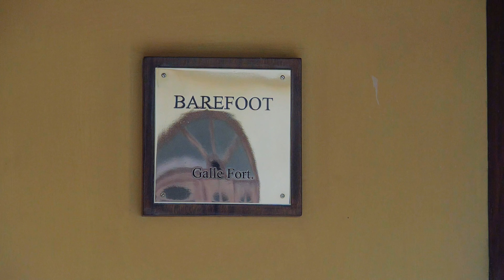【スリランカ大紀行】城塞都市ゴール 大トカゲも迷い込む世界遺産【世界遺産】スリランカ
脳内旅行推奨書籍、旅の青春小説、kindle Unlimited対象書籍。 【自著宣伝】
「新時代の春、 ‹僕›はフェリーに乗って長い旅に出た」
脳内旅行推奨書籍、旅の青春小説、kindle Unlimited対象書籍。
2014年にスリランカを撮影旅行した時の記録映像です。
スリランカ南部の主要都市にして城塞都市として世界遺産にも登録されている街ゴール。
暖かい海風と綺麗な夕日が旅情を盛り上げてくれます。
のんびりした雰囲気に誘われ、大トカゲも乱入！